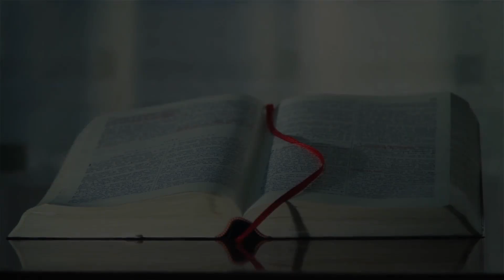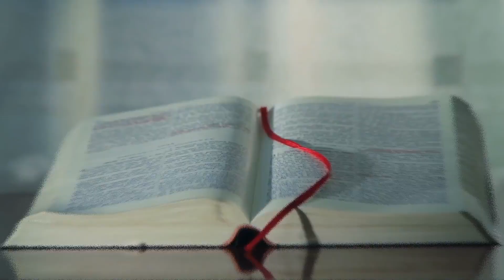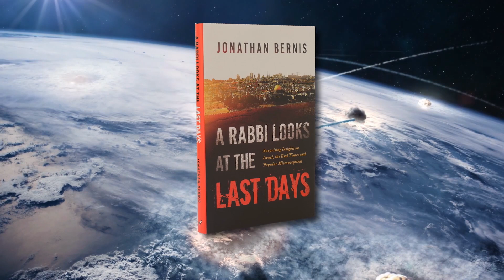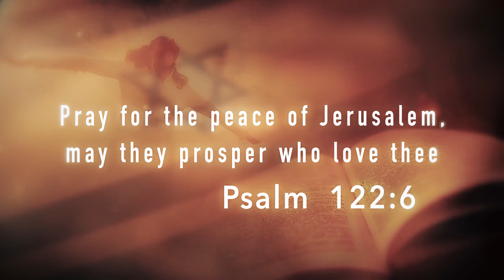The Good News of the End Times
What if much of what you’ve been told about the End Times is off-target? What if you’ve looked for signs of the Messiah’s return in all the wrong places? The Last Days is a complex Bible subject worth studying, but it’s easy to focus too heavily on things yet to come and miss the exciting things God is doing right now to prepare the world for Jesus’ return. Join Jonathan and Ezra for some eye-opening information about the End Times. Discover specific ways you can know we are in the Last Days and how you can join Him in preparing for Messiah’s return.